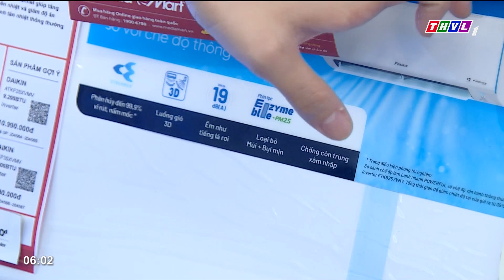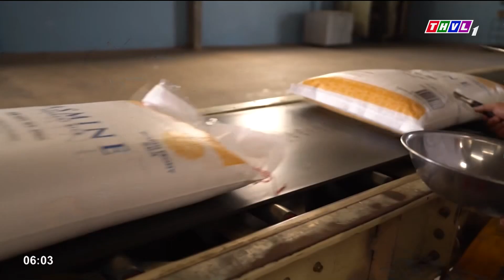Chào buổi sáng (29/7/2024): Nuôi dưỡng tình yêu đờn ca tài tử cho thế hệ trẻ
Những nội dung chính:
- Việt Nam dẫn đầu về xuất khẩu gạo sang Singapore.
- Nhiều ổ dịch tả heo châu Phi mới tiếp tục phát sinh đang đặt ra những thách thức cho thị trường thực phẩm. Nguy cơ thiếu thịt heo cuối năm và tác động CPI.
- 13 trận động đất trong một ngày tại huyện Kon Plông, Kon Tum.
- Nuôi dưỡng tình yêu đờn ca tài tử cho thế hệ trẻ.

⬇️⬇️⬇️ Tải THVL Audio để nghe đầy đủ